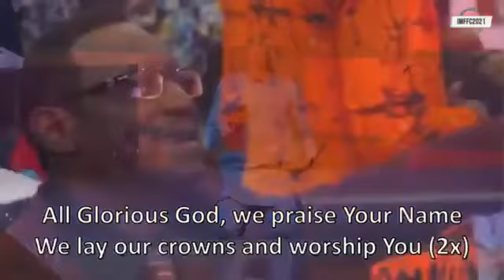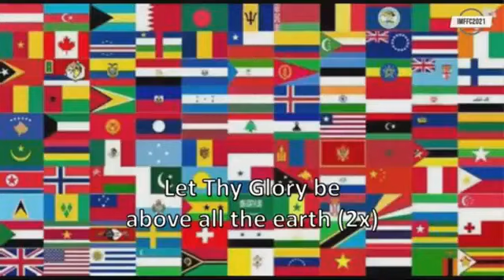POWERFUL MINISTRATION BY DUNSIN OYEKAN AND DR. PAUL ENENCHE AT GLORY DOME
POWERFUL MINISTRATION BY DUNSIN OYEKAN AND DR. PAUL ENENCHE AT GLORY DOME. Watch till the end.

Last upload